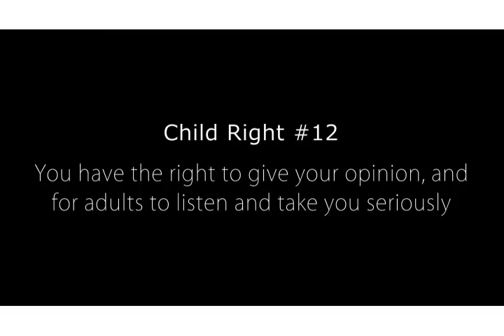Children's Rights - Participation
Made in Adobe After Effects and Photoshop.